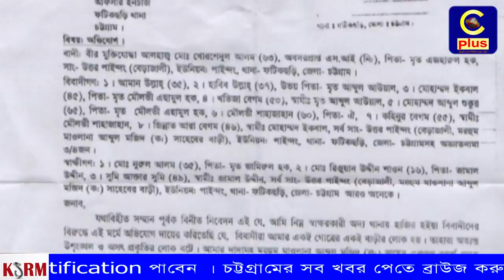ফটিকছড়ির পাইন্দং বেড়াজালীতে মুক্তিযোদ্ধার ঘর ভাংচুর ও হুমকীর অভিযোগ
ফটিকছড়ির পাইন্দং ইউপির বেড়াজালীতে অবসরপ্রাপ্ত পুলিশ অফিসার মুক্তিযোদ্ধা আলহাজ্ব মো: খোরশেদুল আলমের ঘর ভাংচুর ও হুমকীর প্রদানের অভিযোগ উঠেছে। মরহুম মাওলানা আব্দুল মজিদ সাহেবের মাজারের টিলায় গরু ছেড়ে দিয়ে মাজারের পবিত্রতা নষ্ট না করতে নিষেধ করায় দুষ্কৃতকারী মো: ইকবাল ও তার সাঙ্গ-পাঙ্গরা ইট- পাটকেল নিক্ষেপ করে ওই মুক্তিযোদ্ধার ঘরের গ্রীল ও জানালার গ্লাস ভাংচুর করে বলে জানা যায়। এতে ইটের আঘাতে মুক্তিযোদ্ধার স্ত্রী, কন্যা ও ছোট ভাই আহত হয়।
গত ৮ সেপ্টেম্বর শুক্রবার সন্ধ্যা ৭ টায় উত্তর পাইন্দং ৯নং ওয়ার্ড বেড়াজালী গ্রামের মরহুম মাওলানা আব্দুল মজিদ সাহেবের বাড়ীতে এ ঘটনা ঘটে।
আহতদের ফটিকছড়ি উপজেলা স্বাস্থ্য কমপ্লেক্সে চিকিৎসা প্রদান করা হয়। এ ব্যাপারে মুক্তিযোদ্ধা আলহাজ্ব মো: খোরশেদুল আলম বাদী হয়ে স্থানীয় আমান উল্লাহ, হাবিবুল্লাহ,মো: ইকবাল সহ ৮ জনকে আসামী করে ফটিকছড়ি থানায় একটি অভিযোগ ১৩৫৪/১৭ দায়ের করেন।
এ ব্যাপারে জানতে চাইলে বিবাদী মো: ইকবাল ঘটনার আংশিক স্বীকার করে বলেন, ভেঙ্গে যাওয়া অংশ আমরা ঠিক করে দেব কিন্তু তারাই আগে ইট পাটকেল নিক্ষেপ করে।